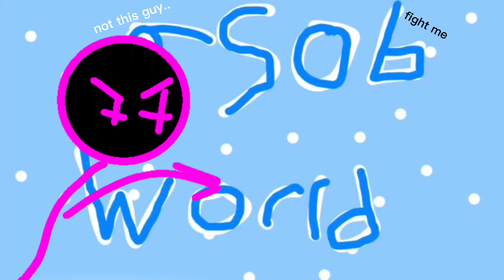asob world - in the middle of something special